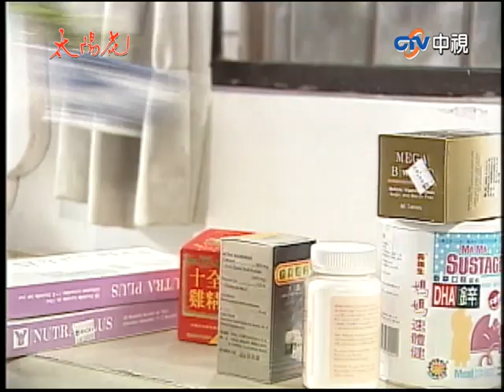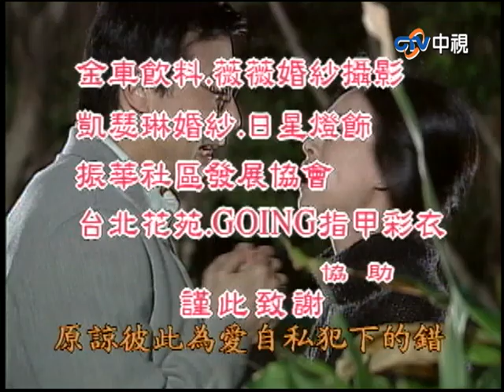中視花系列『太陽花』EP58 (1998年)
狗血劇始祖花系列之一【太陽花】由王淑娟,李天柱,席曼寧,張庭,林煒,江宏恩,王耀慶,梁家榕 主演。還記得經典壞女人-趙士芬(梁家榕 飾)與經典壞婆婆(席曼寧 飾)聯手欺負楚楚可憐的亮亮(張庭 飾)嗎？！